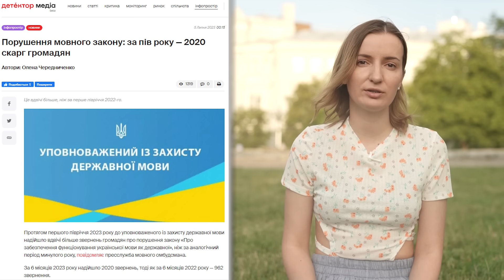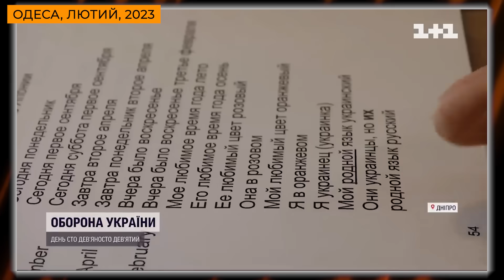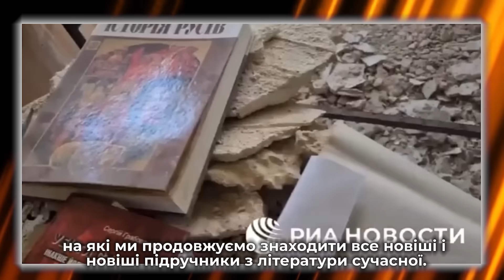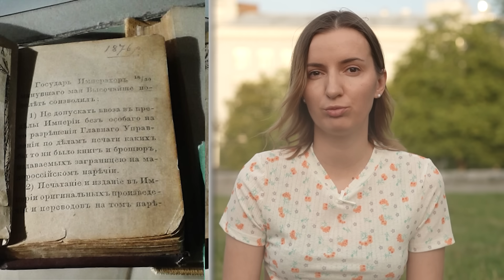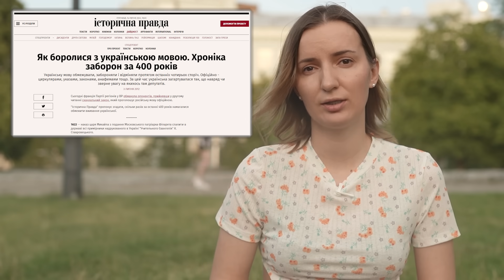Українці бунтують проти столітньої русифікації у 2023-му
Блог про політику національної пам'яті, комуністичну окупацію України та видатних українців у ХХ та ХХІ століттях.

Як боролися з українською мовою. Хроніка заборон за 400 років | Історична правда

Підтримати канал можна тут:

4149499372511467